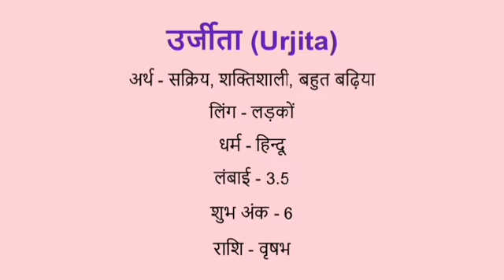Urjita name meaning in hindi | urjita naam ka matlab kya hota hai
Urjita naam ka matlab
Urjita meaning in hindi
Urjita naam mane k